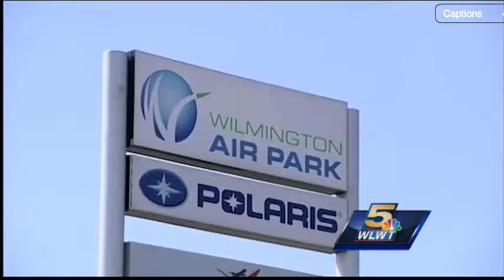WLWT5 Gov John Kasich Celebrates New Wilmington Jobs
This Video WLWT5  Gov  John Kasich Celebrates New Wilmington Jobs

John Richard Kasich is an American politician and the current governor of Ohio, first elected in 2010 and re-elected in 2014. On July 21, 2015, John Kasich announced John Kasich's candidacy for the 2016 Republican nomination for President of the United States.
John Kasich served nine terms as a member of the United States House of Representatives, representing Ohio's 12th congressional district from 1983 to 2001. John Kasich's tenure in the House included 18 years on the House Armed Services Committee. John Kasich was a key figure in the passage of both welfare reform
John Kasich was a commentator on Fox News Channel, hosting Heartland with John Kasich from 2001 to 2007. John Kasich also worked as an investment banker, serving as managing director of the Lehman Brothers office
In the 2010 Ohio gubernatorial election, John Kasich defeated Democratic incumbent Ted Strickland. John Kasich was re-elected in 2014, defeating Democrat Ed FitzGerald by 30 percentage points